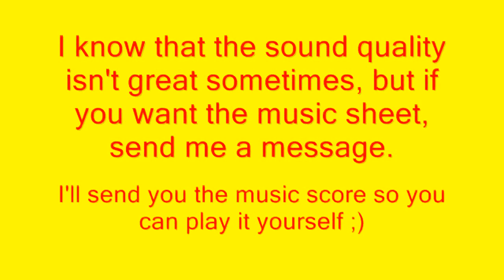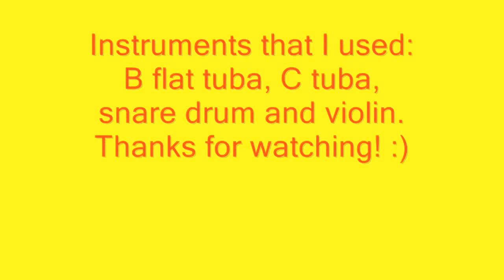"Karsh, the Corrupted Captain" LOTR-inspired Soundtrack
I hope you like it :)                                              WATCH IN HD
Instruments used: B flat tuba, C tuba, snare drum and violin.